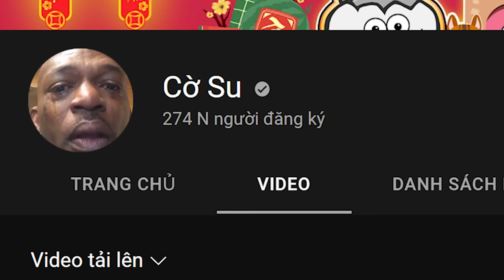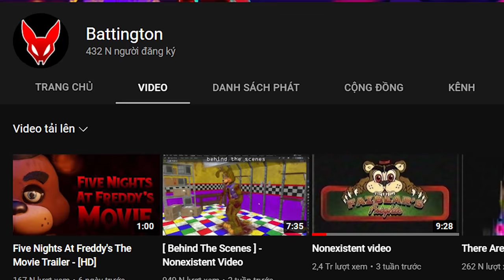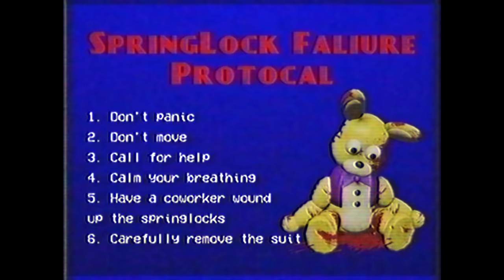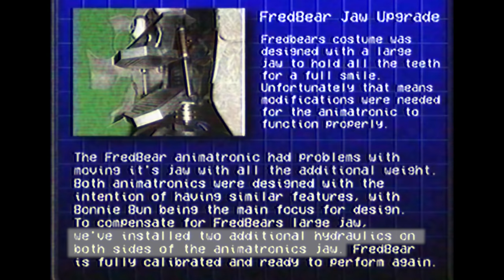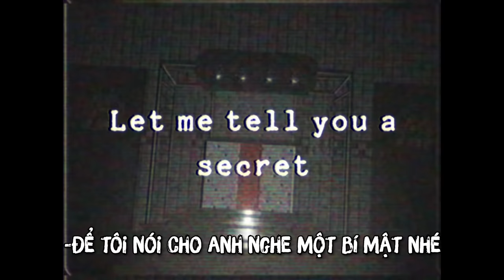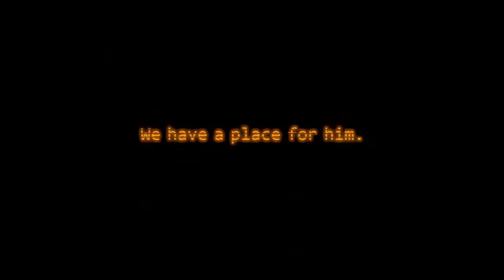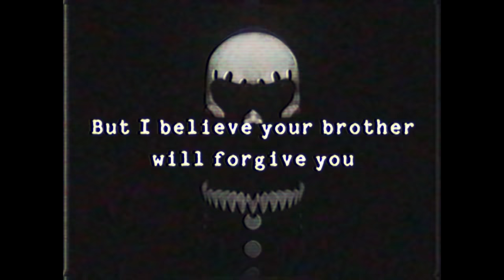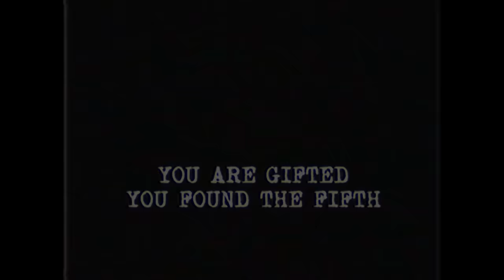Found Footage | Five Night At Freddy's - Nguồn gốc của Springtrap (Non-canon) | Cờ Su Originals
Lưu ý: Video này có xuất hiện chớp nháy và gây lên cảm giác bất an và bồn chồn, đề nghị người xem lưu ý

Script: Nino
Voice: Cờ Su
Edit: Tâm + Dash 26